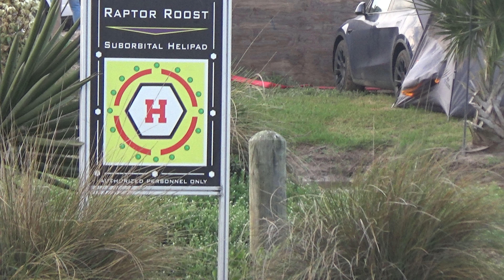Raptor Roost just minutes before Launch of IFT-3 SpaceX Startship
Here is what watching the SpaxeX Starship Launch from Raptor Roost
is like just minutes before the Launch of IFT-3.
The Green building on the left side while you are facing Raptor Roost, is for SpaceX Employees.
Taken with a Sony Handycam Model:  HDR-CX440.